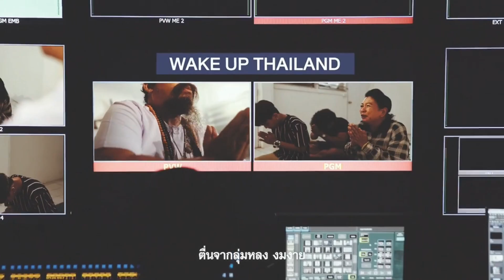10121 ทักษิณ มั่นใจชนะแน่ ! เบื้องลึก ฝ่ายปชต.จะยึดครองอำนาจ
Line  : vihok001